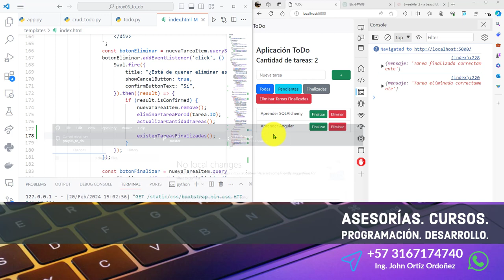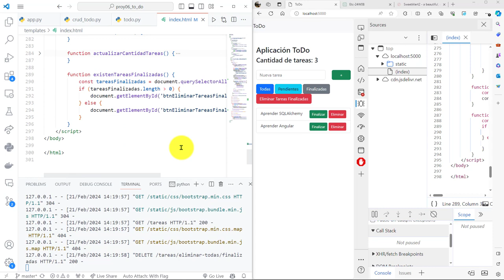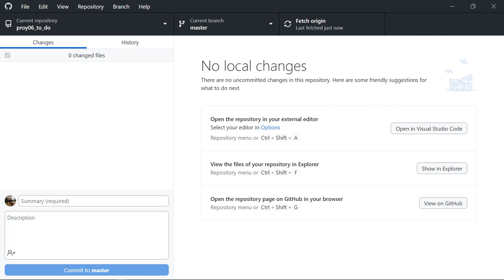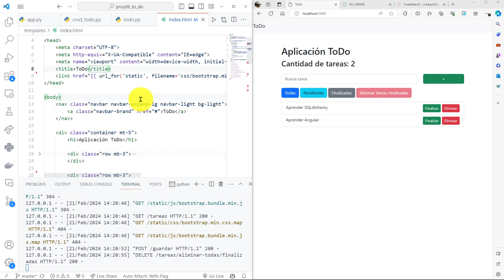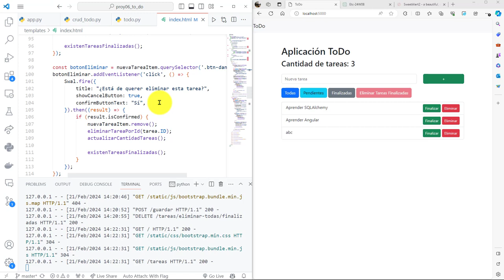115: PROYECTO 6 Ajustes Sobre Botón Eliminar Tareas Finalizadas- Activación Según Tareas Disponibles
115: PROYECTO 6 Ajustes Sobre el Botón de Eliminar Tareas Finalizadas - Activación Según Tareas Disponibles.